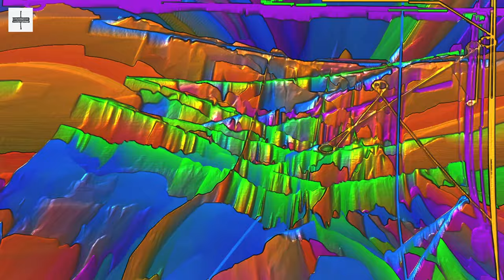At Night - Waldorf Largo, Ethera EVI, Keyscape, Stradivari Cello and Valhalla Supermassive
115 BPM - Waldorf Largo, Ethera EVI, Keyscape, Stradivari Cello and Valhalla Supermassive.
Drums from sliced discrete Loopcloud samples.
Visuals from STEAM ProjectM and Winamp no less.